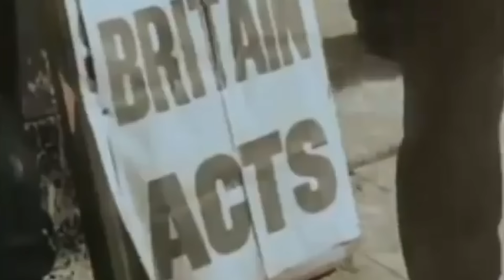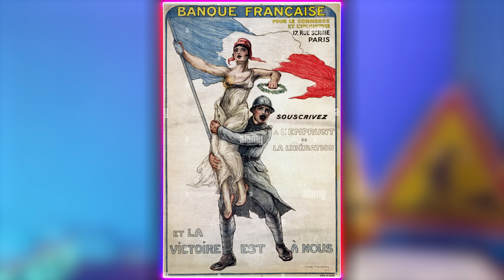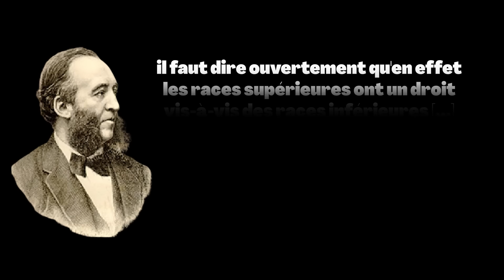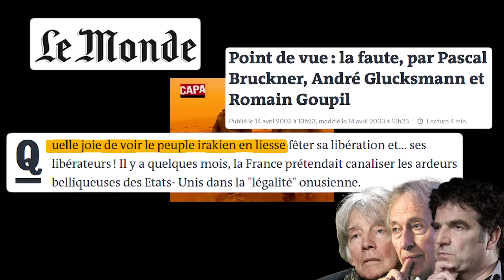La PROPAGANDE de GUERRE vous envoie au FRONT ?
Chèque : Le canard réfractaire - 13 rue Edouard Ollivro - 22200 Guingamp (ENCAISSEMENT FIN DE MOIS)

🦆 l'équipe qui a travaillé sur cette vidéo :
Ecriture : Aymeric
Tournage : Yohan
Montage : Pixel
Miniature : Nina

CHAPITRES
00:00 INTRO
00:38 Légitime défense
03:00 Noble cause
05:21 Supériorité
06:57 À suivre ...

Mots clé :
Légitime défense
Propagande
Guerre
Conflit
Bombardements
Frappes
Algérie
Lybie
Ukraine
Israël
Palestine
Irak
Invasion
Intervention
Pologne
Civilisation
Démocratie
Supériorité
Altruisme
Liberté